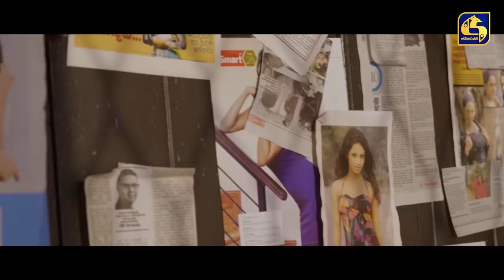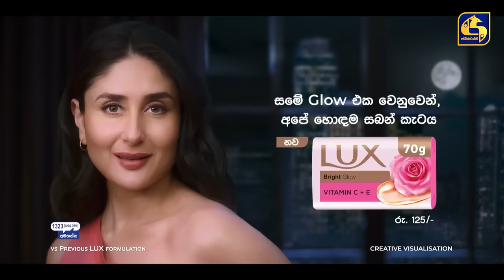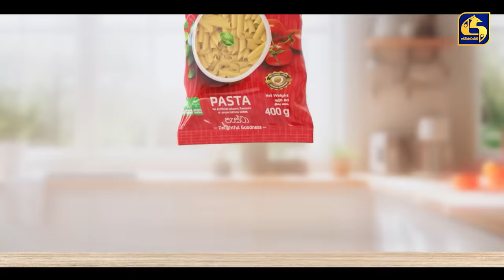SEE YOU || EPISODE 23 || සී යූ || 12th April 2024